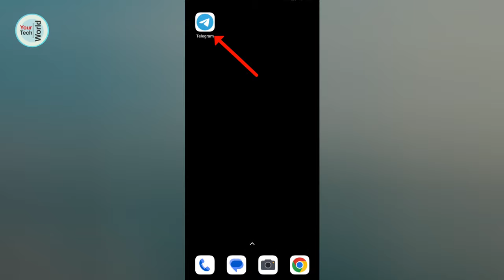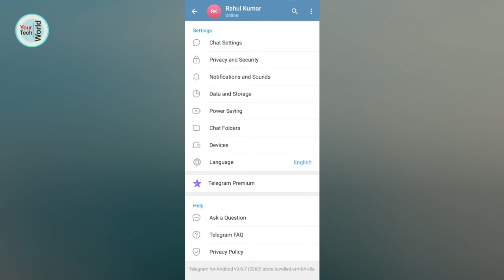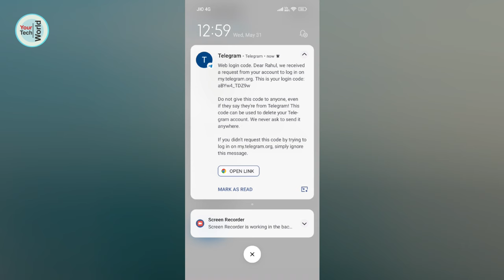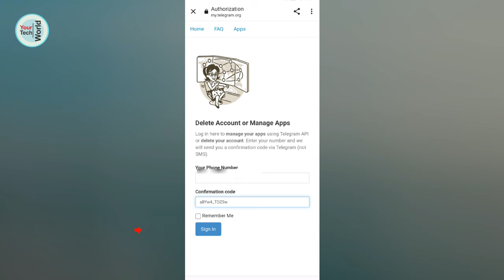How To Delete Telegram Account Permanently | Telegram Account Delete Kaise Kare Permanently 2023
Hello Friends in This video I will tell u That How to delete telegram Account orTelegram Account Delete Kaise Kare permanently 2023

Keep Supporting